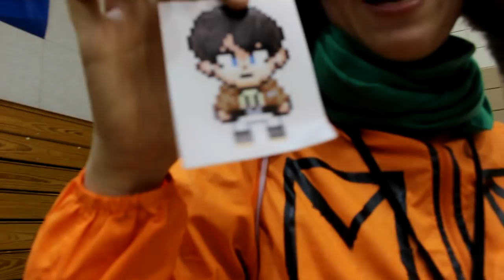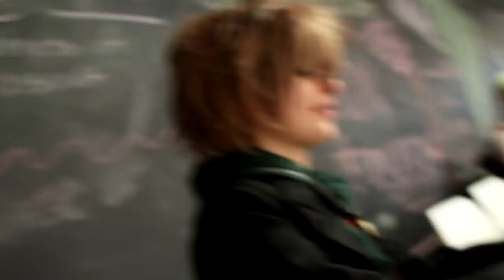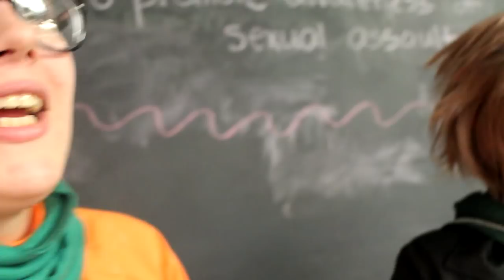Castle Point Anime Convention 2017: VLOG!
Thank you guys so much for watching, feel free to check out the full length panel videos! ↓Click more!↓

Send me stuff!:
Damien Ayato
^ Don't forget the SUITE # 197 part!~

Signed cosplay prints! (Buy two, get a third for free!)

Cosplay commissions!

Amazon Wishlist!